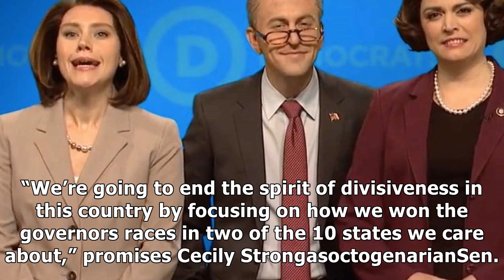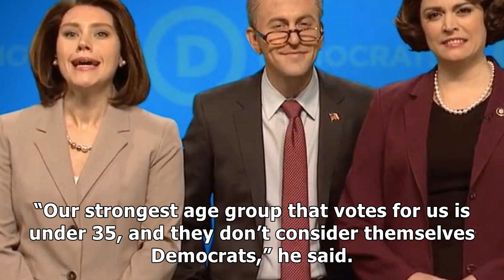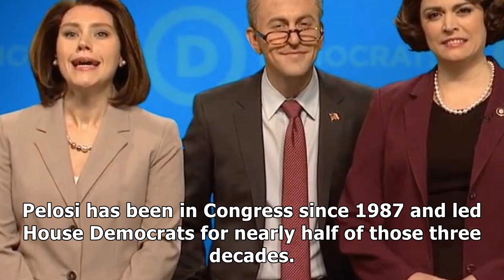Snl hits the nail on the head: the dnc is old and out of touch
In case last week’s elections caused anyone to doubt that the national Democratic Party is still a tomb of old ideas and older leaders, “Saturday Night Live” aired a reminder last night. “The Dems are back” the fake Democratic National Committee declares in a triumphant video message, promising to f...